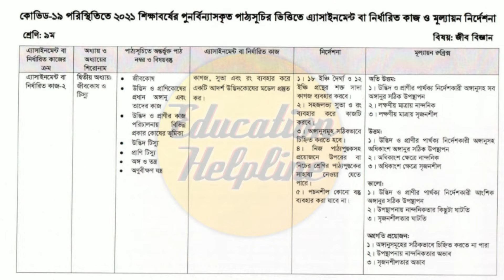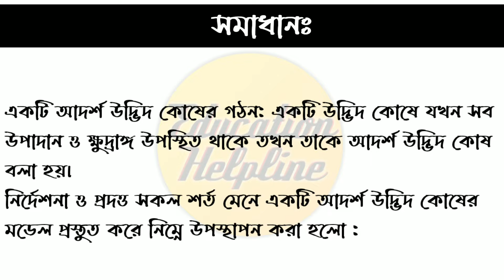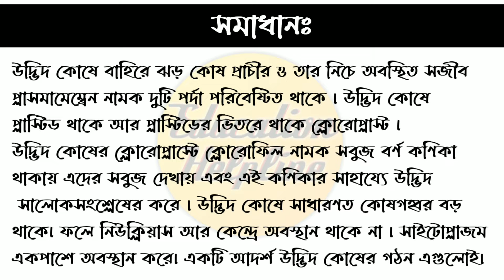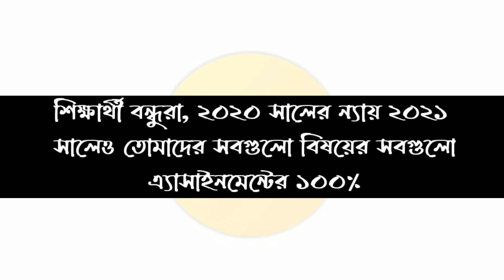Class 9 Assignment 2021 9th week || Biology Answer Solution || Education Helpline